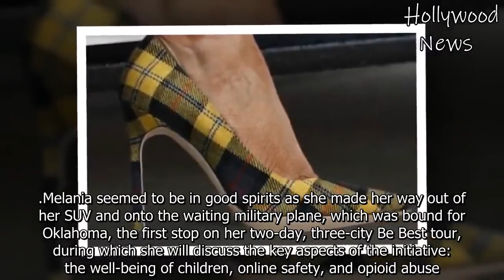Melania Trump turning the tarmac into a catwalk In $700 Plaid Manolo Blahniks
* Danny Parker
20 West Blue Bird Lane
Leasburg, Missouri
65535

Thanks